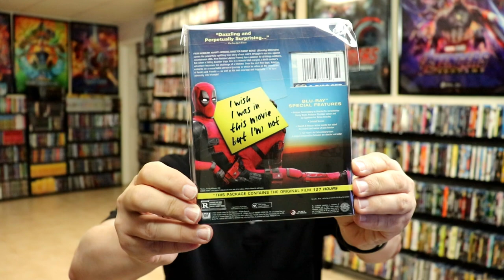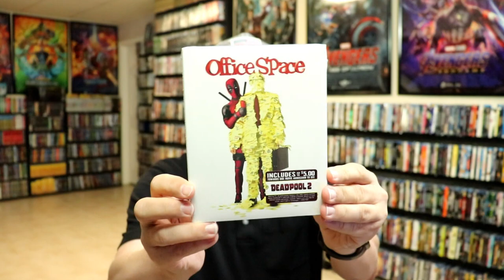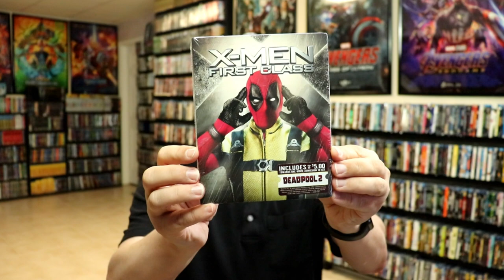Slipcover Saturday - Deadpool Photobomb Series Slipcovers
Check out these amazing slipcovers featuring Photobomb images of Deadpool on the cover of the Blu-rays!

These are the bags I use to protect my Steelbooks and Slipcovers: